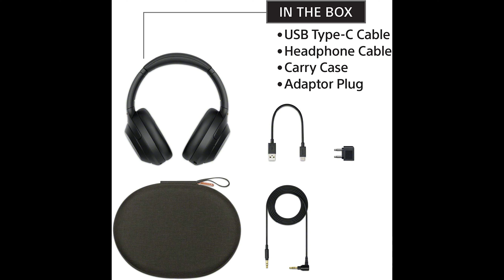Sony®️ WH-1000XM4 Noise Canceling Headphones with Mic 🎵 Sony Headphones Wireless 🎵 Extra Bass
Color : Black
Style : Headphones Only

Brand : Sony
Connections : Wireless
Model Name : WH1000XM4/B
Color : Black
Headphones Form Factor : Over Ear

* Industry-leading noise canceling with Dual Noise Sensor technology
* Next-level music with Edge-AI, co-developed with Sony Music Studios Tokyo
* Up to 30-hour battery life with quick charging (10 min charge for 5 hours of playback)
* Touch Sensor controls to pause/play/skip tracks, control volume, activate your voice assistant, and answer phone calls
* Speak-to-chat technology automatically reduces volume during conversations
* Superior call quality with precise voice pickup
* Wearing detection pauses playback when headphones are removed
* Seamless multiple-device pairing
* Adaptive Sound Control provides a personalized listening experience
* Updated design relieves pressure for long-lasting comfort